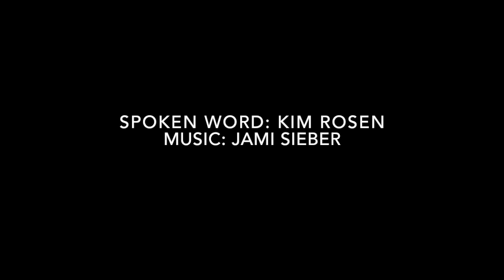"The New Breed" by Alison Luterman, Music by Jami Sieber, Spoken Word by Kim Rosen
"The New Breed," a poem by Alison Luterman, was ignited by the passion of Emma Gonzalez and the NEVER AGAIN movement.

The poem spoken in this video is an early version of the poem. Here is the updated version.

        -- for Emma Gonzalez and the other student activists

I see her on TV, screaming into a microphone.
Her head is shaved and she is beautiful
and eighteen and her high school was just shot up,
she's had to walk by friends lying in their own blood,
her teacher bleeding out,
and she's my daughter, the one I never had,
and she's your daughter and everyone's daughter
and she's her own woman, in the fullness of her young fire,
calling bullshit on politicians who take money from the gun-makers.
Tears rain down her face but she doesn't stop shouting
she doesn't apologize she keeps calling them out,
all of them, all of us
who didn't do enough to stop this thing.
And you can see the gray faces of those
who have always held power
contort, utterly baffled
to face this new breed of young woman,
not silky, not compliant,
not caring if they call her a ten or a troll.
And she cries but she doesn't stop
yelling truth into the microphone,
though her voice is raw and shaking
and the Florida sun is molten brass.
I'm three thousand miles away, thinking how
Neruda said The blood of the children
ran through the streets
without fuss, like children's blood.
Only now she is, the young ones are
raising holy hell, shouting down the walls
of Jericho, and it's not that we road-weary elders
have been given the all-clear exactly,
but our shoulders do let down a little,
we breathe from a deeper place,
we say to each other,
Well, it looks like the baton
may be passing
to these next runners and they are
fleet as thought, fiery as stars,
and we take another breath
and say to each other, The baton
has been passed, and we set off
running hard behind them.

Alison Luterman